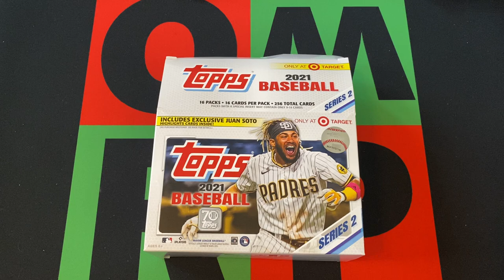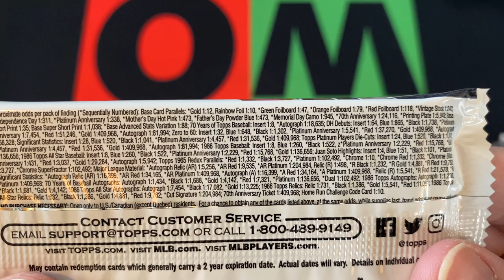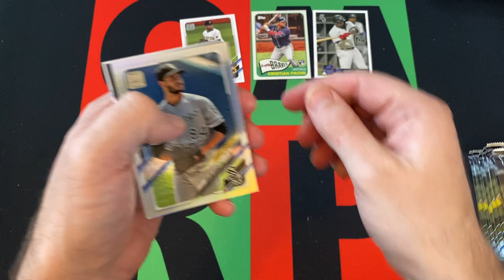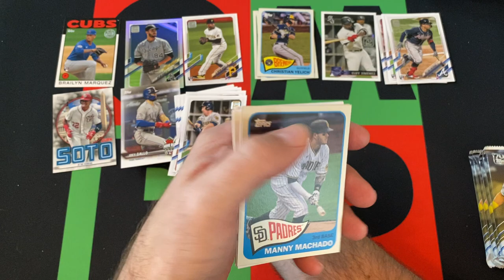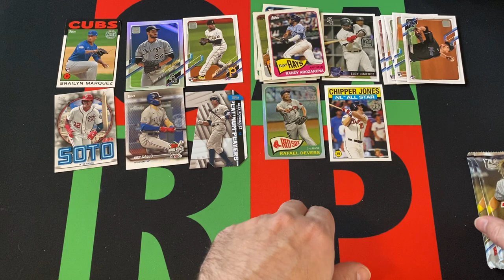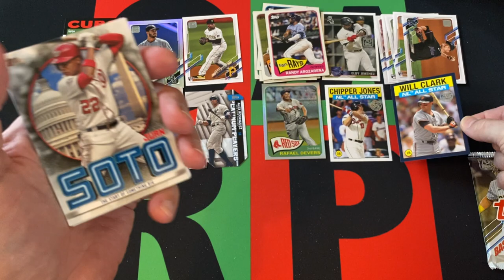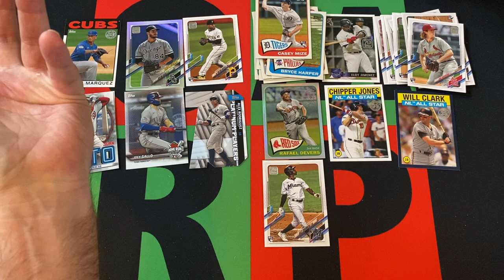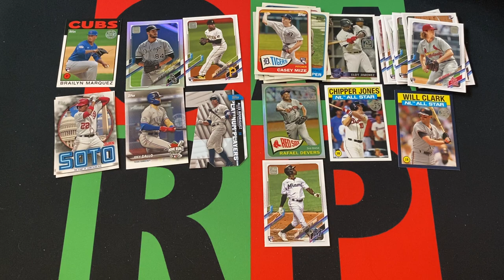Free-For-All Friday: 2021 Topps MLB Baseball Series 2 Target Mega Box #3 Part 2! ⚾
Free-For-All Fridays continue, and I am opening Mega boxes, Monster boxes, Collector's boxes, Tins and anything else that doesn't really fit in with any other videos! This week I am opening up half of a Mega box of 2021 Topps MLB Baseball Series 2 from Target. Check it out to see what I pull.